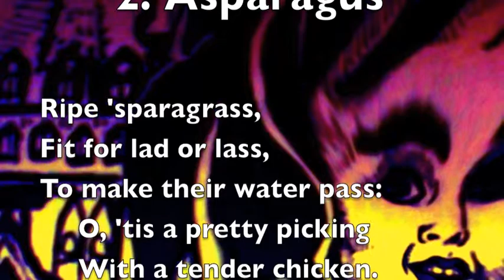GARY NOLAND: "Asparagus" from "Women Who Cry Apples" (Op. 36, No. 2) for sop., clarinet, vln & pno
This is the second in a cycle of six songs on "Verses Made for the Women Who Cry Apples" (a poem by Jonathan Swift) for soprano, clarinet, violin & piano titled "Asparagus."  Please excuse the MIDI rendition.

Gary Noland grew up on a plot of land three blocks south of UC Berkeley known as People's Park, which has distinguished itself as a site of civic unrest since the 1960s. As an adolescent, Gary lived for a time in Salzburg and Garmisch-Partenkirchen, where he absorbed many musical influences. He earned a BA in music from UC Berkeley in 1979, continued studies at the Boston Conservatory, and transferred to Harvard where he added to his credits an MA and PhD in 1989. His teachers in composition and theory have included John C. Adams, Alan Curtis, Sir Peter Maxwell Davies (Master of the Queen's Music, 2004-present), William Denny, Robert Dickow, Janice Giteck, Andrew Imbrie (Pulitzer Prize Finalist, 1995), Earl Kim, Leon Kirchner (Pulitzer Prize, 1967), David Lewin (one of the leading music theorists of the 20th century), Donald Martino (Pulitzer Prize, 1974), Hugo Norden, Marta Ptaszynska, Chris Rozé, Goodwin Sammel, John Swackhamer, Ivan Tcherepnin (son of composer Alexander Tcherepnin), and Walter Winslow. He has attended seminars by composers David Del Tredici (Pulitzer Prize, 1980), Beverly Grigsby, Michael Finnissy (leading British composer) and Bernard Rands (Pulitzer Prize, 1984), and has had private consultations with George Rochberg (the acknowledged "father of neo-romanticism") and Joaquin Nin-Culmell (brother of novelist Anais Nin).